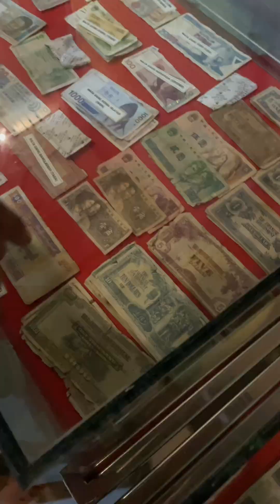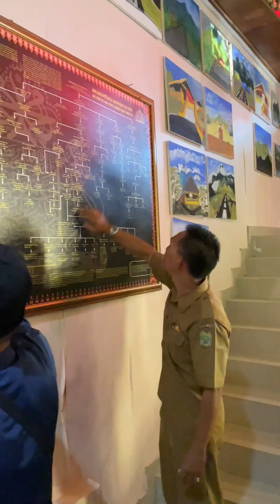MUSEUM LINGG CAHAYA DAIK LINGGA